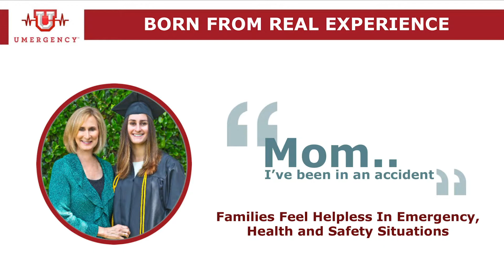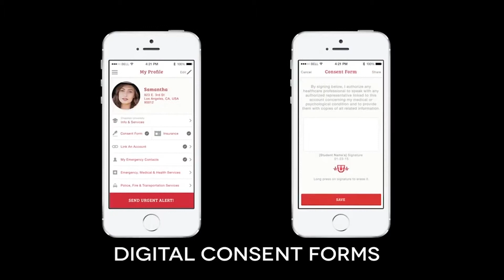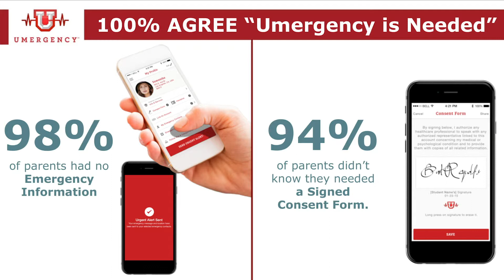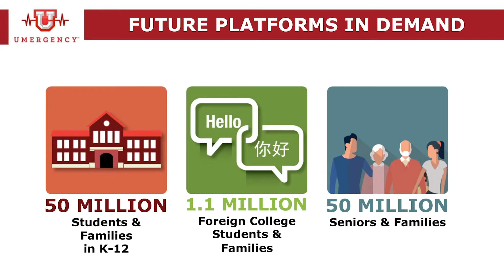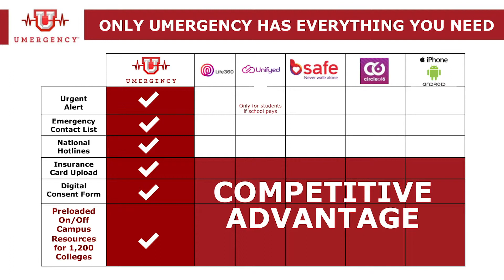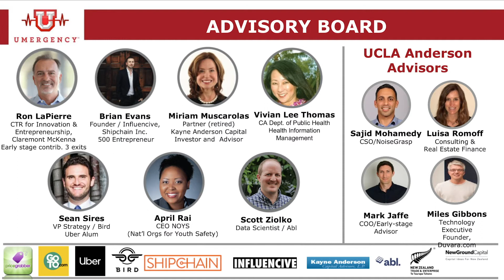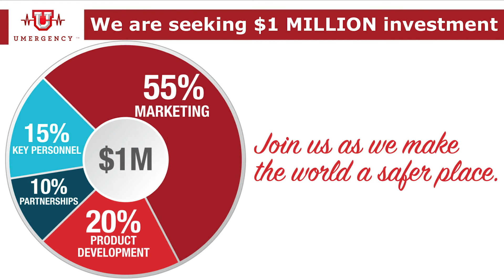Umergency – Venture Accelerator at UCLA Anderson Spring ’19 Showcase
Umergency provides the tools that college students and their parents need to quickly navigate through any emergency situation. With location-based alerts, an integrated medical consent form, and a robust database of emergency resources specific to each college campus, the Umergency app helps keep students safe and provides peace of mind to their loved ones.